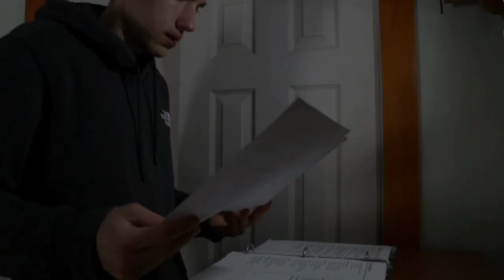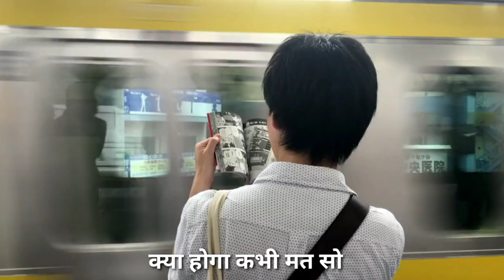अकेले पढ़ना होगा.🔥World's Best Motivational Video For Students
Motivational video

Motivation points